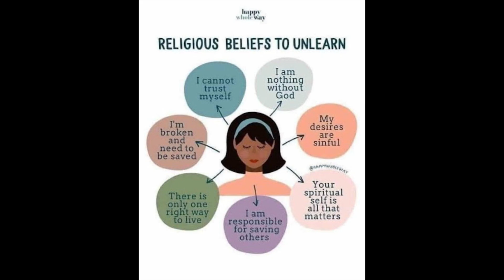Self-ism (Modern Heresies - Pt 1)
Every generation has its favorite bad ideas. In ancient Rome, wealthy elites paid top-dollar for vials full of gladiators’ sweat, as they believed it could prevent signs of aging. (It couldn’t.) In the 1700s, doctors told patients suffering with gout that drinking more gin would cure their disease. (It didn’t.) Less than two centuries ago, most people around the world believed it was appropriate to own, buy, and sell other people. (It wasn’t.)

It’s easy to cast judgment on the mistakes of the past, but what about our modern-day missteps? A hundred years from now, what will people say about us?

Modern Heresies is a series of messages about some of the most prolific bad ideas of our time. From selfism (“I am the center of the universe.”) and sensualism (“If it feels good, do it.”) to scientism (“Science is all we can know for sure.”) and syncretism (“I can make my own belief system by taking what I like from many religions and worldviews.”), we have no shortage of harmful, false teachings these days. Join us on Sundays starting July 14 as we critique these (and other) modern heresies through the lens of the Bible.